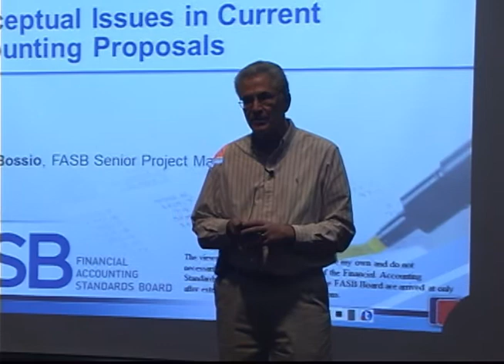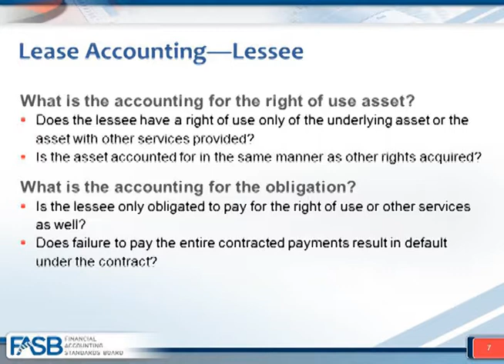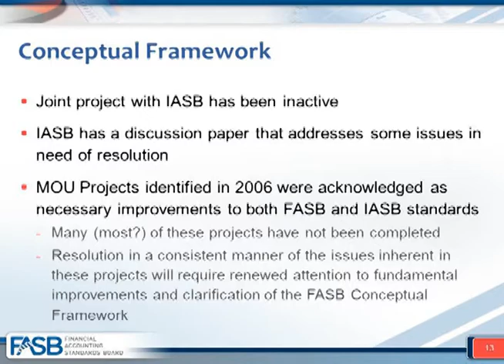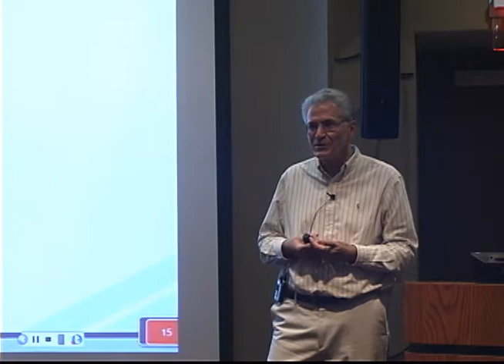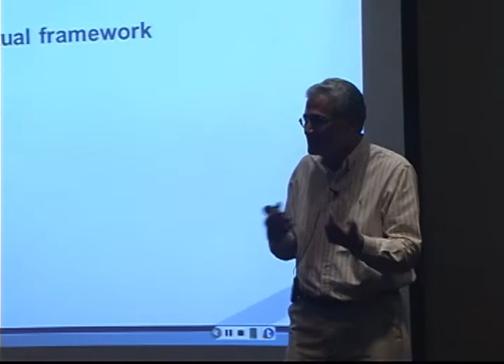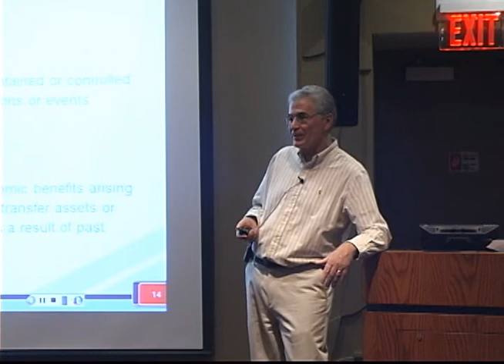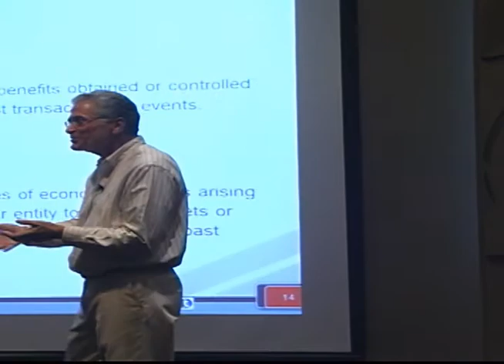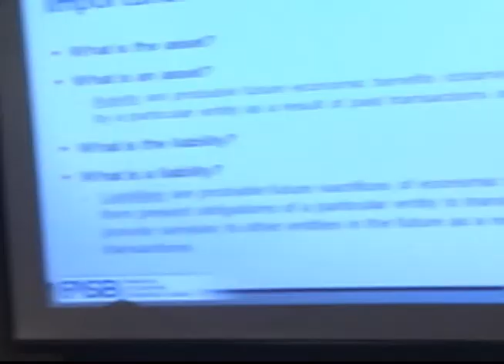Ron Bossio of FASB speaks at the UofL College of Business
Ron Bossio, Sr. Project Manager for FASB (Financial Accounting Standards Board) speaks to students, faculty and staff of the UofL College of Business on Tuesday, October 29.